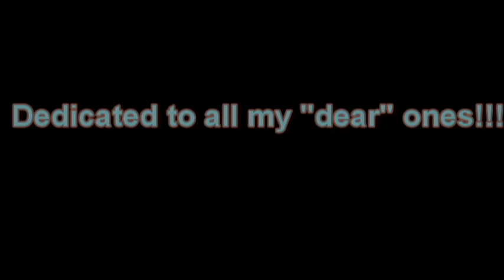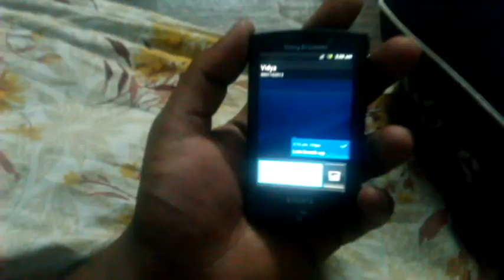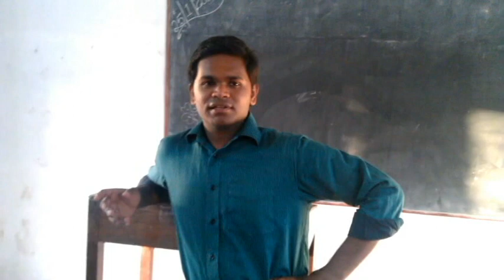me love!!!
Its a first time attempt to take a short film.so fogive us if there are any mistakes